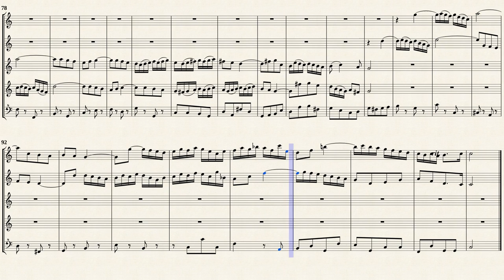Bach, J. S. _ Herr, du siehst statt guter Werke, BWV 9 No.5 [5 Recorders]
Arranged for Recorders by R. D. Tennent
No.5 ARIA: Herr, du siehst statt guter Werke
from Cantata ''Es ist das Heil uns kommen her, BWV 9''
This file is part of the Werner Icking Music Collection,
and are also included in the Mondrup Recorder Collection.